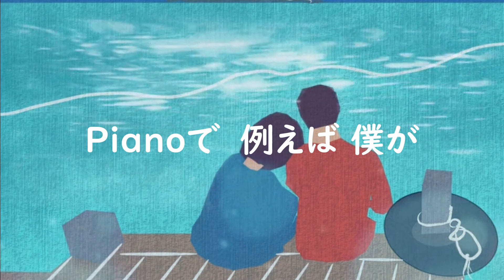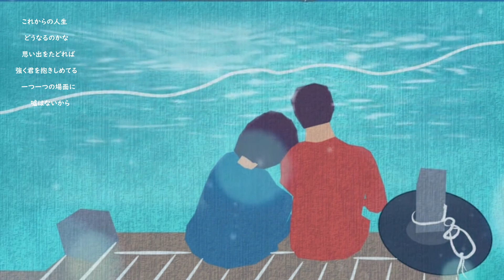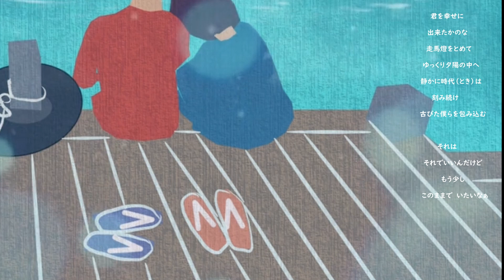Pianoで 例えば 僕が・・・ジャジーに 例えば 僕が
作詞・作曲　北山惠　　piano　てっちさんのピアノ　　うた　北山惠